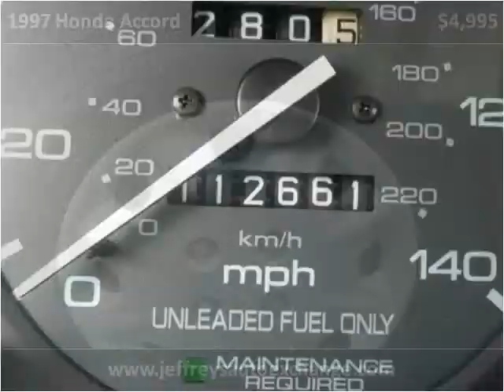1997 Honda Accord Used Cars Scottsburg IN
This 1997 Honda Accord is available from Jeffrey's Auto Exchange.